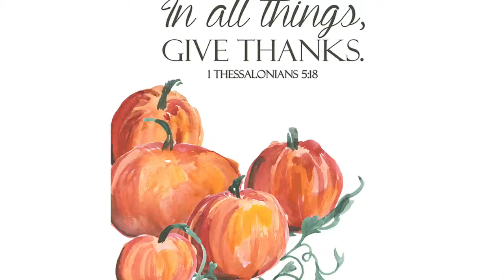Thessalonians 5:18 (Bible Memory Verse for Kids)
Learn ASL for the Bible Verse Thessalonians 5:18